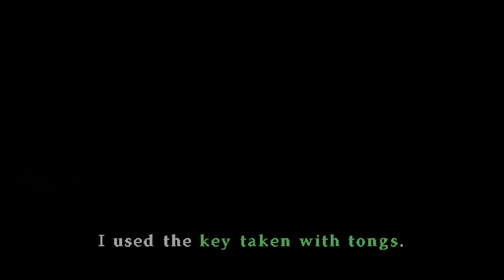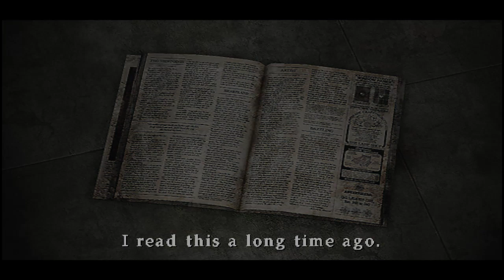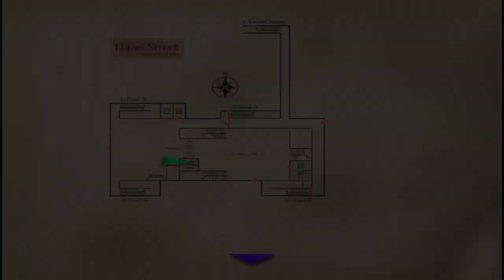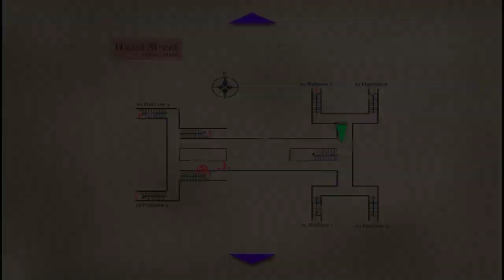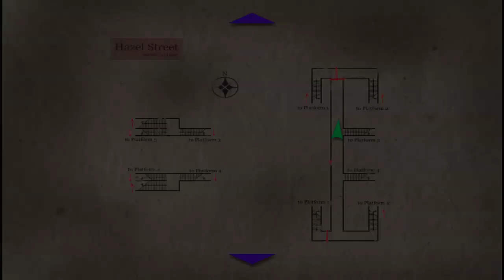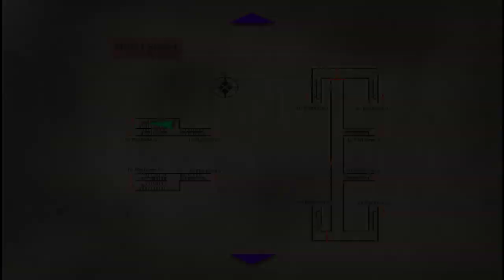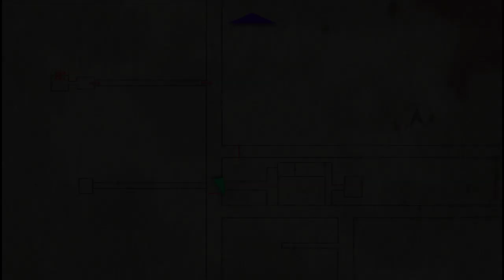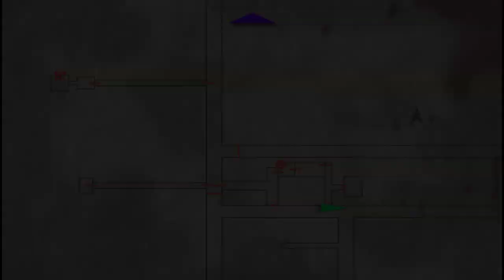Shit's locked! (Silent hill 3 Part 1)